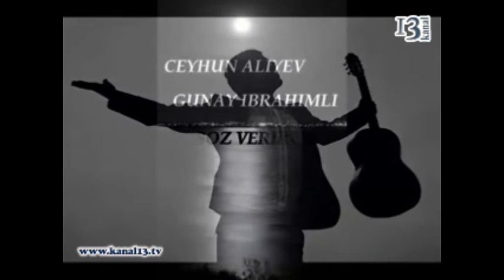Nazir oğlundan yeni mahnı